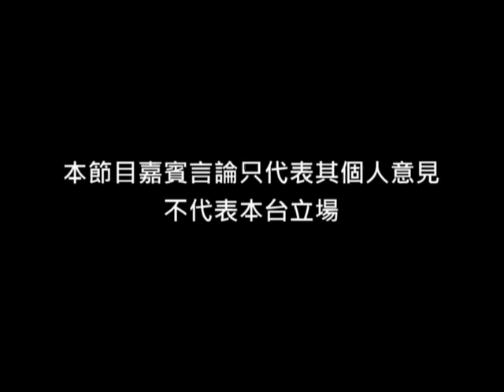《緣來中醫》第十二集：常見婦女疾病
主持：姚啟添 (註冊中醫師)、Tracy
嘉賓：周正峰 (註冊中醫師，美樂集團有限公司)

中醫學在探討婦女疾病方面，首要了解「胞宮」(亦稱「女子胞」)，為女性發生月經及孕育胎兒的器官。本集內容討論了女性的生理及病理特點，治療原則以補腎滋腎、疏肝養肝、健脾和胃及調氣理血。此外，節目內亦討論了常見婦女疾病如：月經不調、崩漏、閉經、痛經、婦女更年期綜合症及不孕症等。